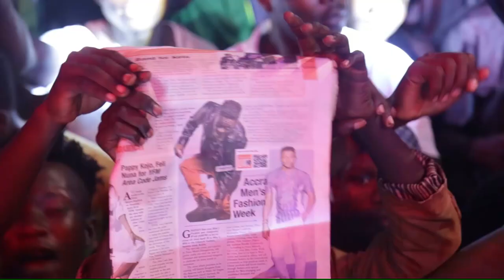Shatta Wale - After The Storm (Full concert)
29th April 2016 will surely go down in  Ghanaian entertainment history as the day the biggest album launch was ever held. On this day, Shatta Wale was billed to perform for a crowd of over 50,000 for close to 3 hours without any dull moment for his 22 tracks album titled “After the Storm”. (C) 2016. SM4LYF Records

PLEASE NOTE: Unauthorized upload of this video unto any YouTube channel is prohibited. (C) 2016. SM4LYF Records